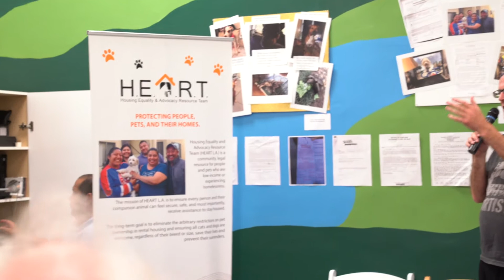WORLDS OF HOMELESSNESS - DAY 4 RECAP ( Part2): KNOWLEDGE PRODUCTION AND WAYS FORWARD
Homelessness is approached differently in various disciplines and among different countries. “How is knowledge about homelessness generated? Can we compare homelessness and housing precarity in Germany and the US? How do issues around homelessness connect to informal settlements in the global South? How do we collect data, and how is this data used? How can the knowledge and needs of communities themselves become important drivers for knowledge production and ways forward?” were the key questions addressed by the panelist's presentations and the follow-up panel- and audience discussions on day 4.

A special screening of “The Advocates” by Remi Kessler followed by an arresting Q&A with the filmmaker and special guests Rudy Salinas and Mel Tillekeratne, two of the advocates portrayed in the film, and a reception catered by Homegirl Industries capped off the eventful panel series.

Panelists: Jutta Allmendinger from Berlin, Germany, is president of the WZB Berlin Social Science Center and one of the first Thomas Mann House residents who researched homelessness, in particularly working homeless in Los Angeles, continuing her research in Germany.  Hilary Silver, currently professor and chair of the Department of Sociology at the Columbian College of Arts and Sciences, has researched homelessness in the United States amongst many other related issues. Cristina Cielo has worked with informal settlements in Ecuador as well as questions regarding homelessness in the Philippines. Charles Porter is a member of the United Coalition East Prevention Project (UCEPP) and a community activist in Skid Row.

Camera: Alexandra Brown
, Helena Cortes

Edit:
 Alexandra Brown